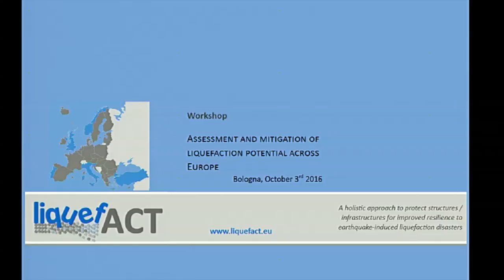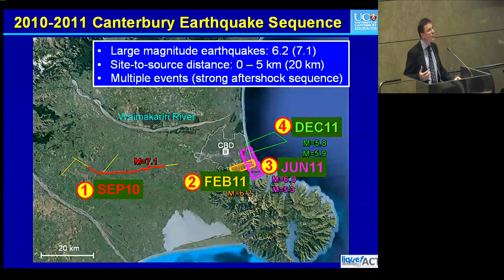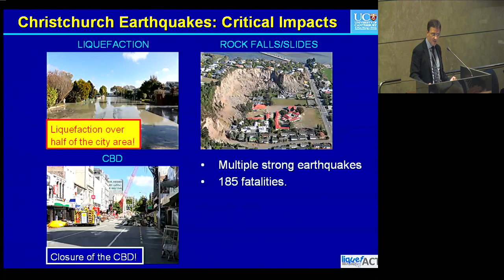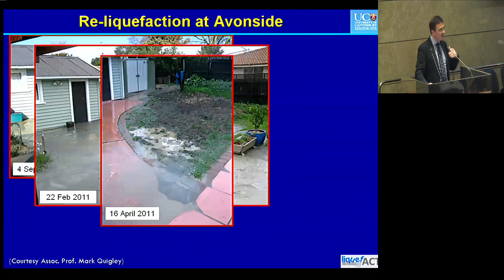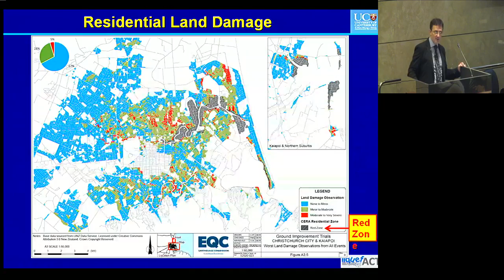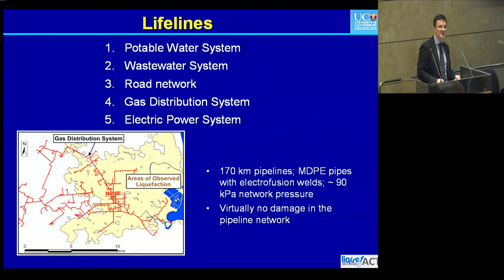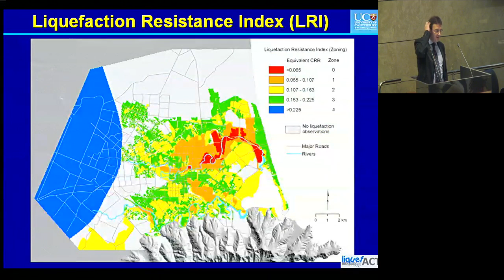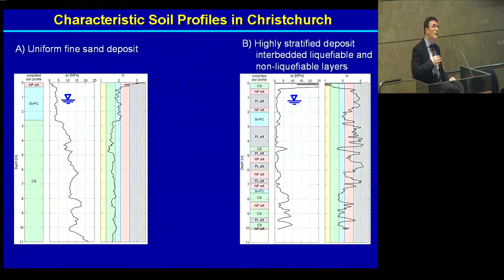Liquefact - Impacts of liquefaction in the 2010-11 Christchurch Earthquake [...] - Cubrinovski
Assessment and mitigation of liquefaction potential across Europe

A holistic approach to protect structures and infrastructures for improved resilience to earthquake-induced liquefaction disasters.

Workshop held in Bologna, October 3rd 2016.

Guest Lecture
Prof. Mirko Cubrinovski - University of Canterbury, New Zealand - Impacts of liquefaction in the 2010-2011 Christchurch Earthquakes and rehabilitation projects